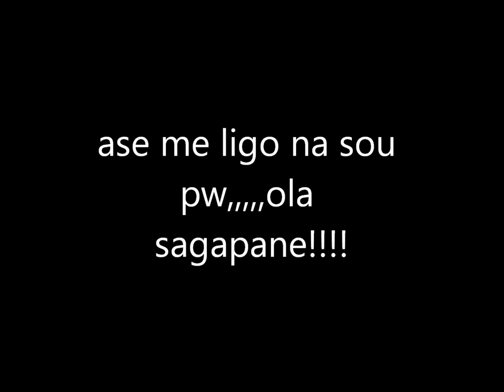OLA SAGAPANE ;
polla filliaaaaaa ! DEN IKSERA NA TA PW ta tragudisa ;) :-P